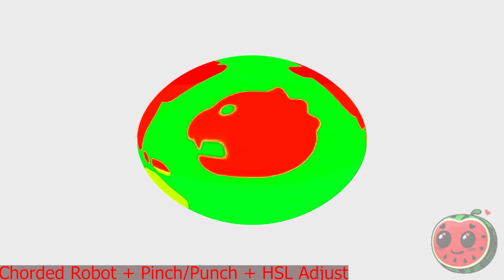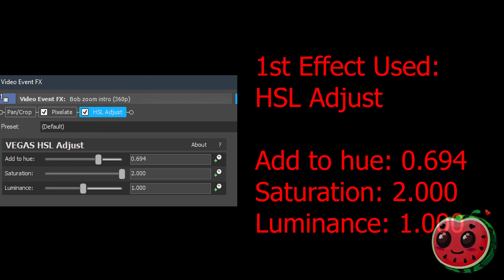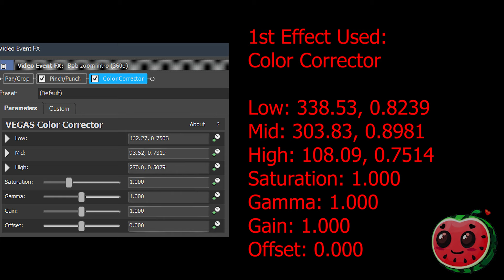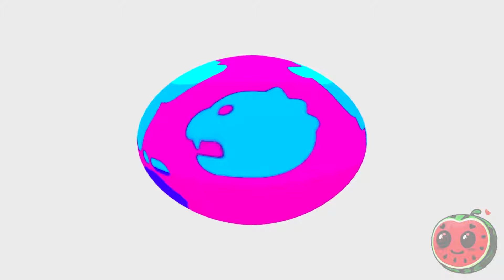Cocobi Intro Logo Effects l Preview 2 V17 Effects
Nightmare
ChordPhased
Techno
Swobbler
GoldenChord
ClearerCityMorning
RobotSaw Chord
Diamond 3
Empty Chord
Three Vibratos Played At Once
Videoup V4
Chorded Robot
Radar Pulse Train
Synth 1  (Fixed)

Timeline:
00:00 - Intro
00:05 - List of Effects Used
00:08 - Normal
01:13 - FAST!
02:00 - REVERSE
03:10 - How to Make Nightmare
03:35 - How to Make ChordPhased
04:05 - How to Make Techno
04:30 - Commentary